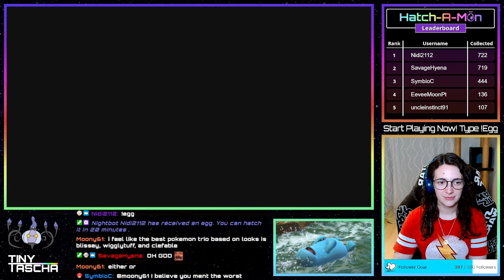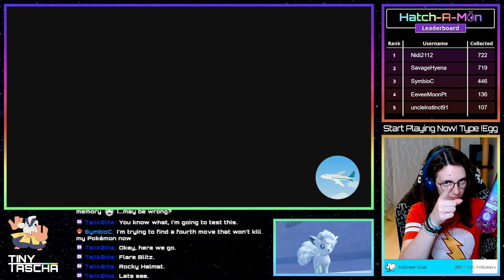Clefairy Outbreaks, Perrin’s Bloodmoon Beast & Tera Raids!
There was much to do today! Including getting flashbacks to the scary red eyed Pokémon in Legends Arceus!